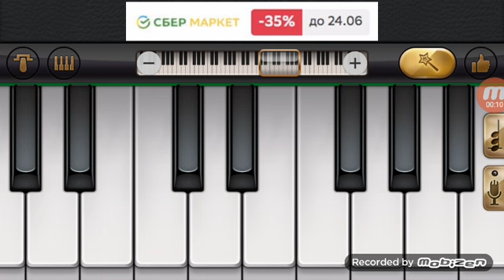Coffin Dance mark Piano Feret